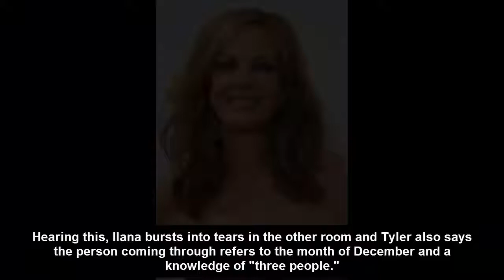Allison Janney's Assistant Receives a Message From Her Late Sister in Heartbreaking